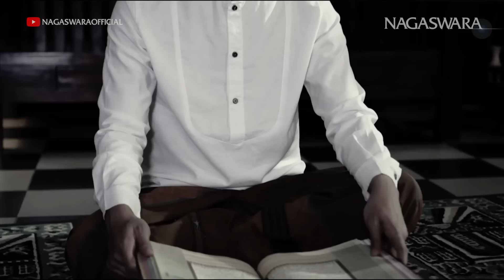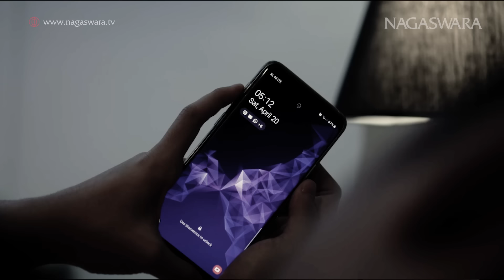Denias - Hijrah Hati (Official Music Video NAGASWARA)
Artist : Denias
Title : Hijrah Hati
Composed by : Andi Merpati
Arrangement : Jaya RPH
OST. Setan Ngambek web series Collab with Ricis Official

Selagi ada waktu terima taubatku
Tuntunlah jalan hidupku didalam ridhoMu
Sebagai manusia yang berlumur dosa
Haramkanlah aku ke api neraka

Wahai sang Tuhanku
Dengarkanlah lirih rintihan doaku
Menangis ku ingat semua dosaku
Ku bersimpuh memohon ampunanMu

Teguhkanlah diri
Menjadi manusia lebih baik lagi
Berikan hidayahMu dalam taubatku
Setulusnya ku hijrahkan hati padaMu

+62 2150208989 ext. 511